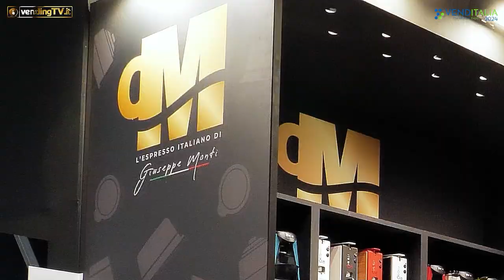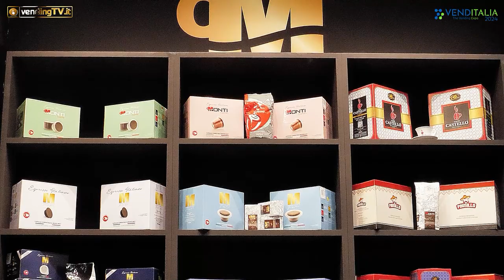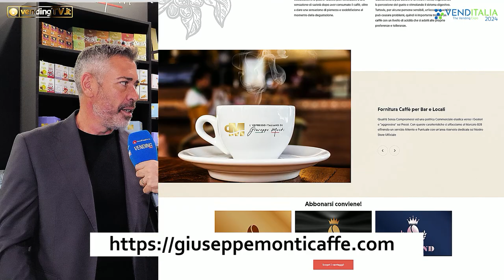VENDITALIA 2024 - Intervista con Giuseppe Monti, Amministratore Delegato di STARCOFFEE srl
Caffè Monti è un brand di caffè di proprietà della torrefazione siciliana Star Coffee srl e prende il nome dal suo fondatore, Giuseppe Monti.
Nata sulla pregressa esperienza del titolare come agente di vendita per alcuni marchi di caffè, la Star Coffee è cresciuta rapidamente ed oggi in grado di varcare i confini della Sicilia per affermarsi su tutto il territorio nazionale, e di proporsi ai mercati esteri con un’offerta completa di miscele di caffè e solubili in svariati formati.